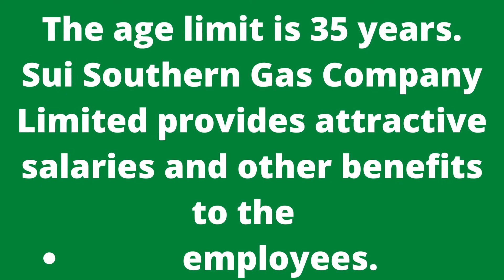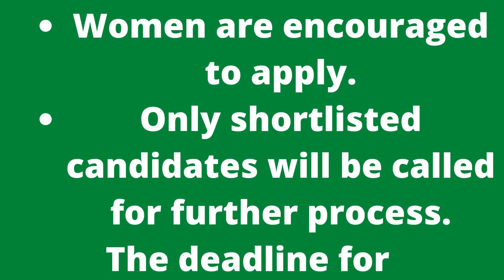How to apply In PRIVATE JOBS SSGC Jobs 2022 at Sui Southern Gas Company Limited Latest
How to apply In PRIVATE JOBSSSGC Jobs 2022 at Sui Southern Gas Company Limited Latest
jobs & study information
PRIVATE JOBS
SSGC Jobs 2022 at Sui Southern Gas Company Limited Latest Career Advertisement
POSTED ON MAY 23, 2022 BY PARHO PAK QUIZ

SSGC Jobs 2022 at Sui Southern Gas Company Limited Latest Career advertisements are announced in the daily newspaper. These jobs include the post of Technical Sales Officer. Read the complete details on the Parho Pakistan page to apply for these jobs.

Contents
Required Qualification
How To Apply
Official Advertisement
Posted On 23 May 2022
Location Sindh
Education Engineering in Petroleum / Mechanical
Organization Sui Southern Gas Company SSGC Limited
Address HR Department Sui Southern Gas Company SSGC Limited
Technical Sales Officer
Required Qualification
Candidates possessing an Engineering degree in Petroleum / mechanical with at least 2 years of experience in the Oil and Gas Sector can apply for these jobs. Read all instructions in the advertisement notice posted below. The age limit is 35 years. Sui Southern Gas Company Limited provides attractive salaries and other benefits to the employees.

Women are encouraged to apply.
Only shortlisted candidates will be called for further process.
The deadline for application is 05 June 2022.
Official Advertisement